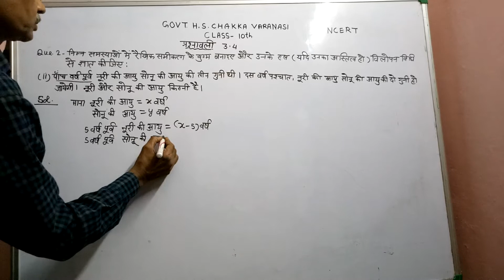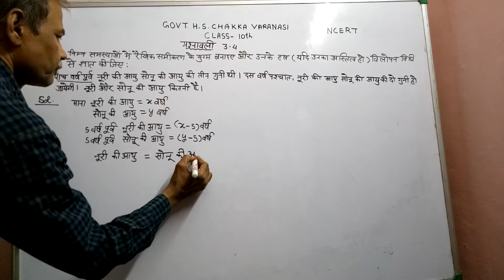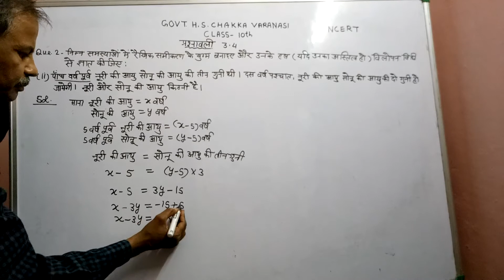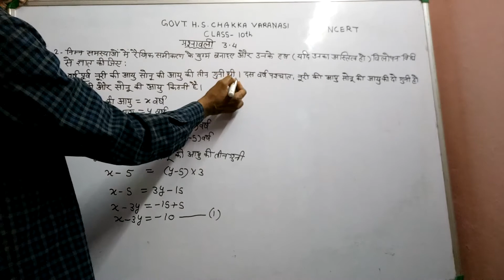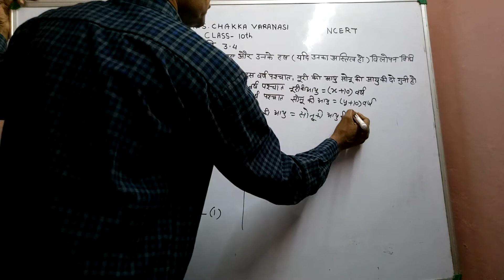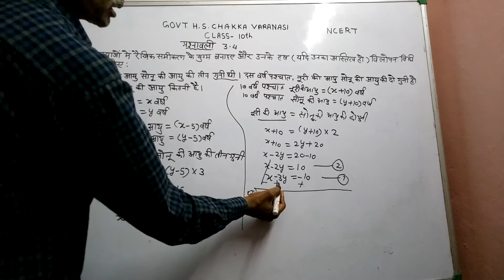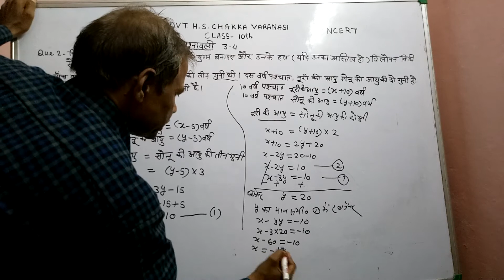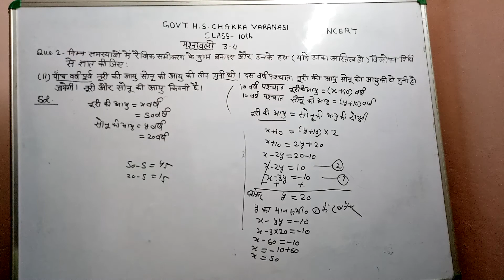NCERT solution class 10 math chapter 3.4 question 2 (ii)